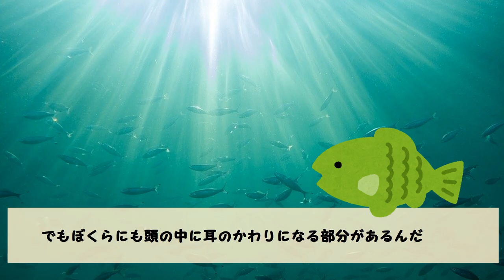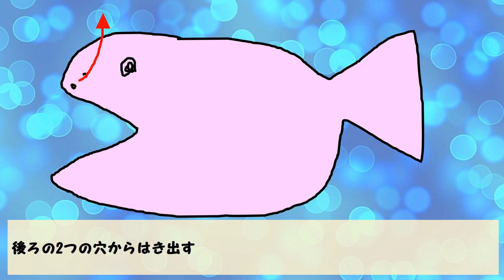【魚の面白い生態】さかなの耳って どこにあるの？【ためになるいきもの雑学/面白い生き物トリビア】